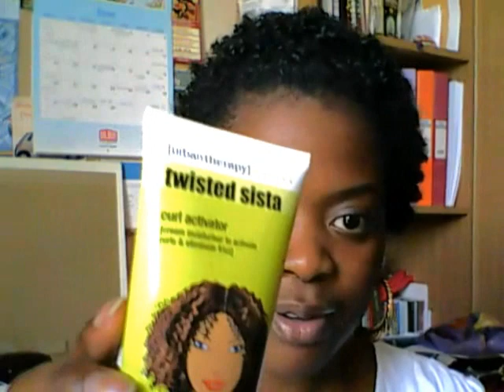RealHairCareAfrica New Products discovery Urban Therapy Twisted Sista and others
Quick video about some products I found while I was out and about. I'll try them out and let you know what I think later. For now It's just the names of products.